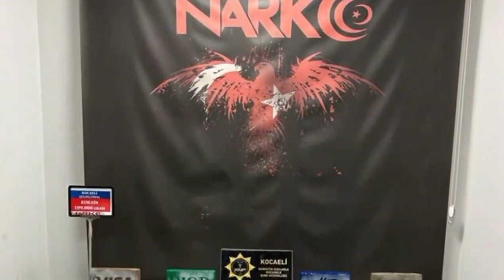“NARKOGÜÇ-45” Operasyonunda 1️⃣0️⃣9️⃣ Kg Kokain ele geçirildi❗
Uluslararası Uyuşturucu Madde Ticareti yapan organizasyonlara yönelik gerçekleştirilen “NARKOGÜÇ-45” Operasyonunda 1️⃣0️⃣9️⃣ Kg Kokain ele geçirildi❗

Aziz Milletimizin Bilmesini İsterim ki,
İster Ulusal, İster Uluslararası Olsun Ülkemizi Zehir Tacirlerinden Temizlemeye, Onlara Hayatı Zehretmeye Kararlıyız.❗

❌ Kocaeli Eminiyet Müdürlüğü Narkotik Suçlarla Mücadele Şube Müdürlüğünce yapılan adli projeli dosya kapsamında; Edirne Narkotik Suçlarla Mücadele Şube Müdürlüğü ve Edirne Gümrük Muhafaza Müdürlüğünün desteğiyle, Uluslararası Uyuşturucu Madde Ticareti yapan organizasyonlara yönelik yürütülen ortak çalışma sonucu; Edirne’de yakalanan bir  çekici ve bir dorsede yapılan aramada 6️⃣7️⃣ paket halinde toplam 1️⃣0️⃣9️⃣ Kg KOKAİN ele geçirildi.

📌 Uyuşturucu madde nakli ve ticareti yaptığı tespit edilen 1️⃣ şüpheli yakalandı❗

Operasyonu gerçekleştiren Kahraman Polislerimizi ve Edirne Gümrük Muhafaza Müdürlüğü Personelimizi tebrik ediyorum 🇹🇷

ÜLKEMİZİN DÖRT BİR YANINDA ZEHİR TACİRLERİNE KARŞI OPERASYONLARIMIZ DURMAKSIZIN DEVAM EDECEK❗️